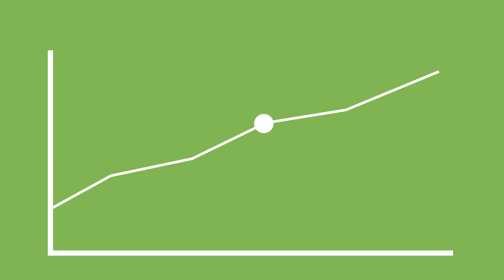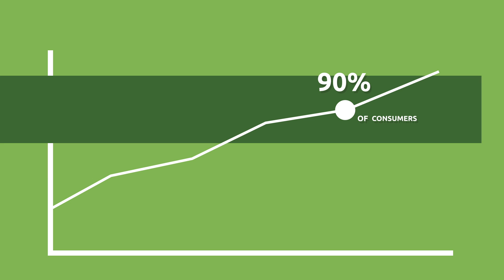Why You Need a Video?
We constantly upload new videos to our channel.

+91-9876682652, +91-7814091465